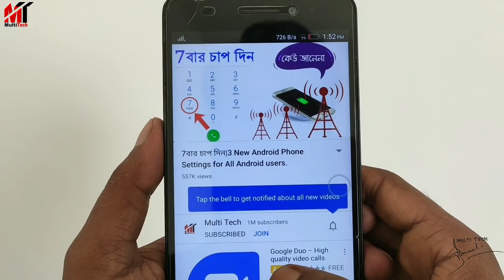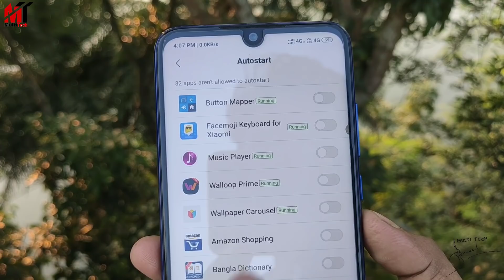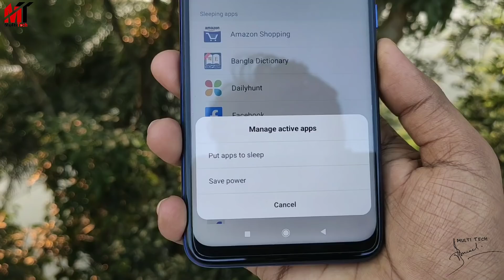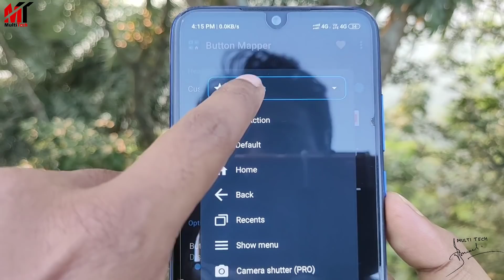হেডফোনে মাইক থাকলে এটি শিখেনিন,গ্যারান্টি সবাই অবাক হয়ে যাবে|Earphones Secret Trick, Must try.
Remap hardware buttons to launch any app, shortcut or action.

Button Mapper makes it easy to map custom actions to your volume buttons, Bixby button or other hardware buttons. Remap buttons to launch any app, shortcut or custom action with a single, double press or long press. Root is not required.

Button Mapper can remap most physical or capacitive keys and buttons, such as volume buttons, the Bixby button on Samsung Galaxy devices, and the capacitive home, back and recent apps keys found on devices by Samsung, ASUS, HTC, OnePlus, Xiaomi and others.  Button Mapper can also remap buttons on many gamepads and other peripheral devices.

Button Mapper does not work when the screen is off unless your device is rooted or you run a special adb command.

►MY GEARS:

Mini Tripod